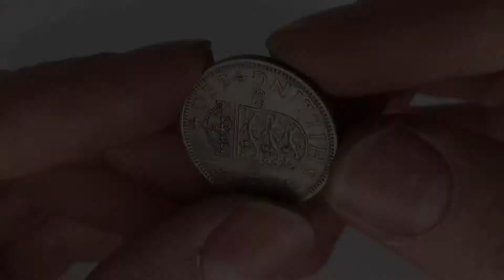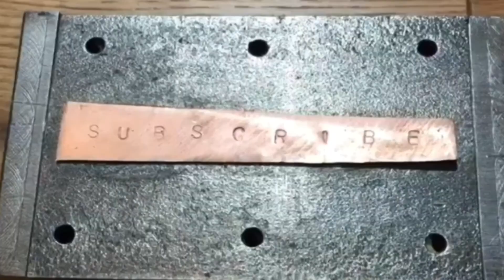Silver Shilling Lace Locks! | Bobby White Inspired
Bobby White the master jeweller made some lace locks for his Nike’s. This inspired me to give it a go.

The old British Shilling was made from 925 Sterling Silver, this is the equivalent to jewellery Silver you see in modern times. I cut the blank from the centre of the coin and then used a piercing saw to create the space for the laces.

Super simple and super effective, I laced them onto my plain white Nike’s for instant style update. The coin features a triple lion design which works perfectly across the lace locks.